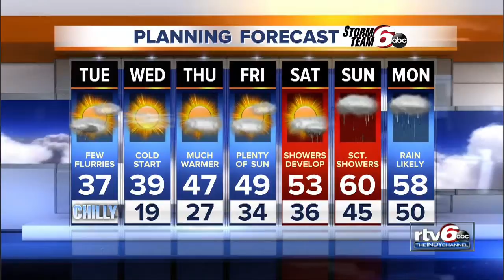Tuesday's Forecast: Chilly temps settle in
Chilly temps settle in central Indiana with highs barely reaching 37.